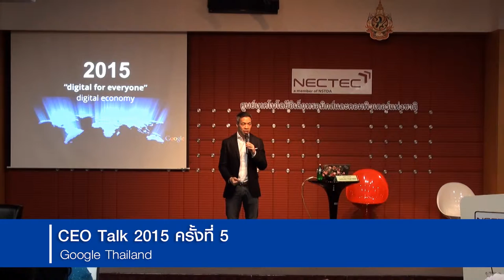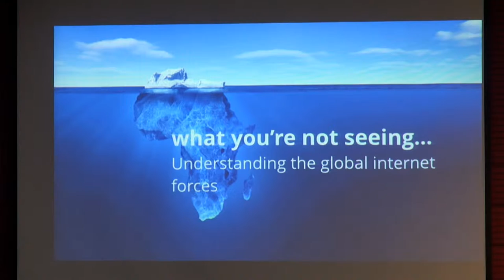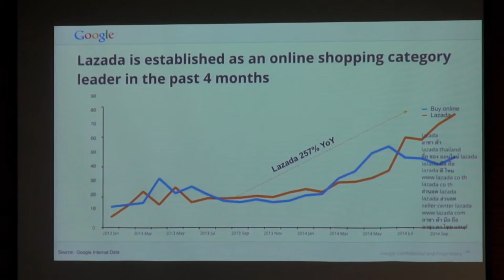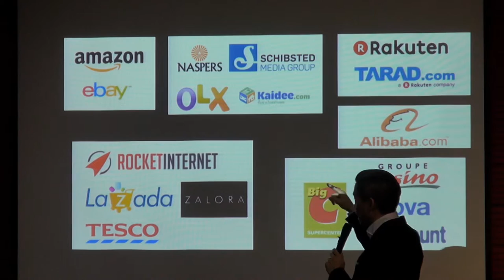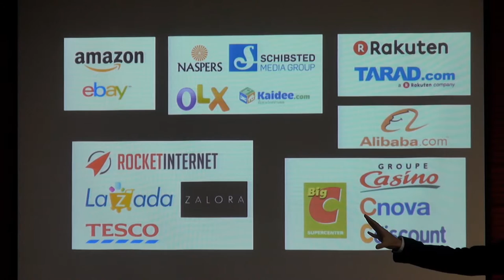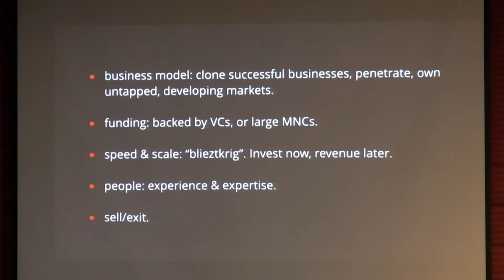CEO Talk ตอน "Google Thailand" (2/10)